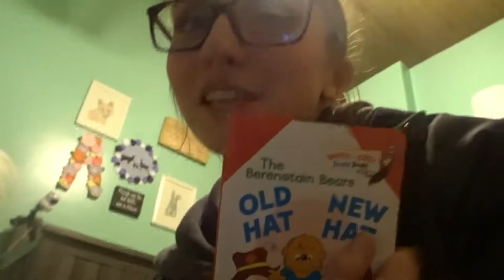Reading Her My Favorite Childhood Book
Having a baby is so fun when you get to share your childhood favorites!
Annabelle Brooke was born on October 19, 2017, 3 days after I turned 19. We are currently living with my parents in Northern Arizona where I will be going to college from August 2018 - May 2021 or 2022. Afterwards we plan to move back to my home state of Minnesota!
MORE BELOW...
CHECK OUT...
Taylor's Instagram: taylorrhorner
Our Family Instagram: tayandbabya
Taylor's Product Instagram: taylored_work
Taylor's Snapchat: taylorrhornerr